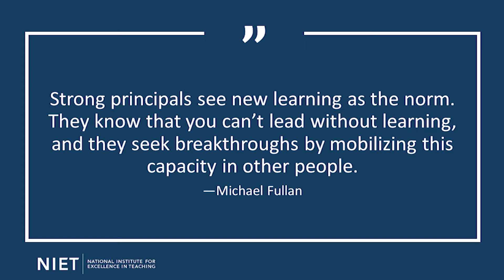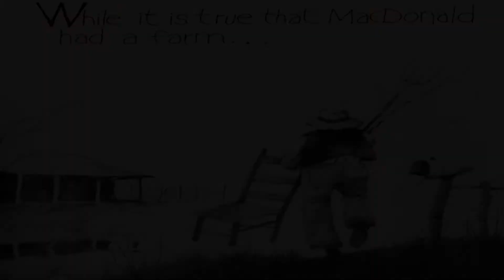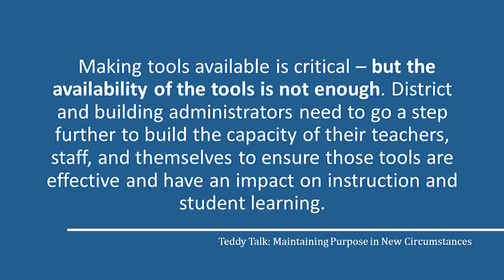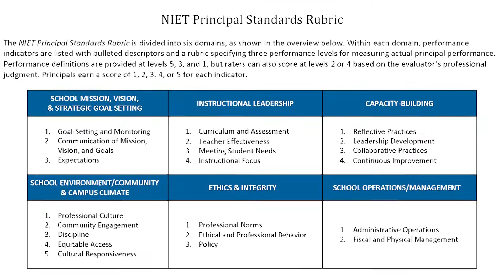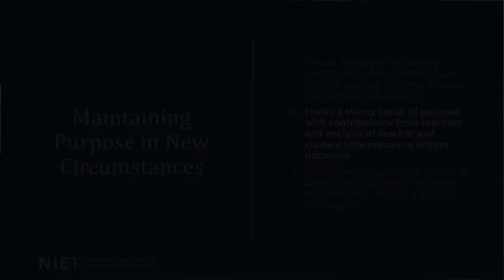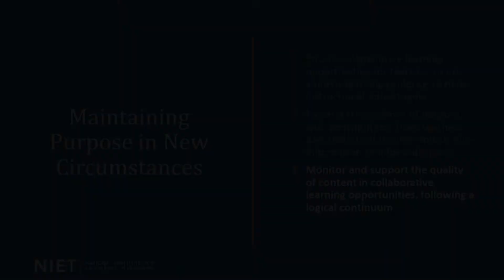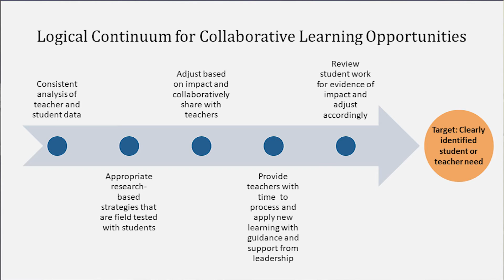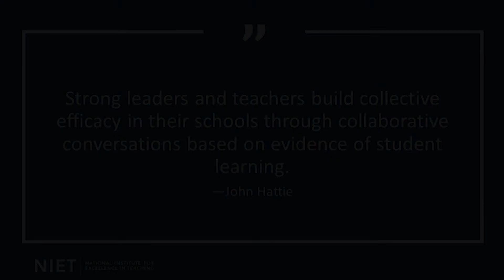Teddy Talk Episode 2: Maintaining Purpose in New Circumstances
In his second Teddy Talk episode, NIET Senior Advisor Teddy Broussard shares effective strategies for principals to become more intentional and reflective as they support teachers this school year with clear expectations for success. In "Maintaining Purpose in New Circumstances," Teddy outlines how to create collaborative learning opportunities − either in-person or virtually − that draw on student learning evidence, foster a sense of purpose to inform decisions, and lay out a plan for continued monitoring and adjustment (8:25).

Teddy also discusses key characteristics of collaborative learning (10:45), strategies for observing peers in virtual or in-person learning walks (12:45), and how principals can address their own needs to become more effective school leaders (17:25).

View more from Teddy Broussard in his first episode, "Teddy Talk Episode 1: Now What?"